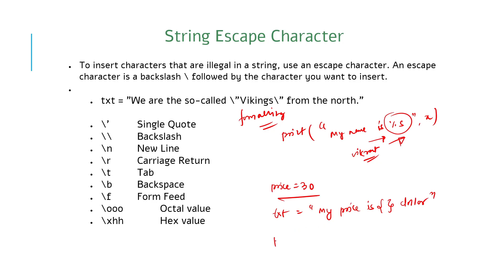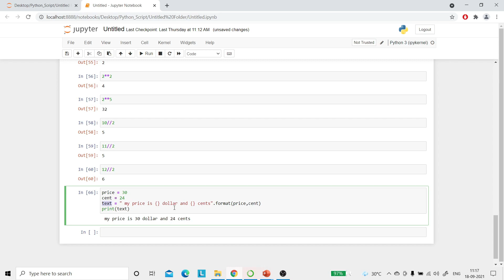8. String Formatting for Python (Hindi)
In this lecture we will discuss about formatting the string to print according to our needs...